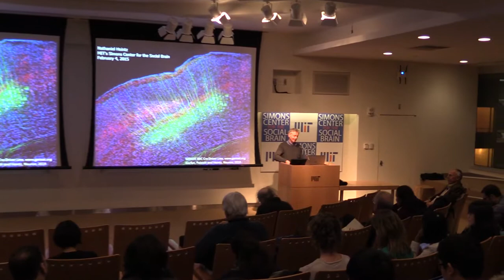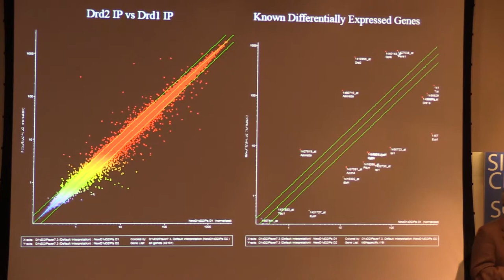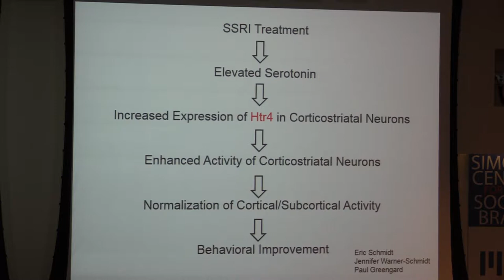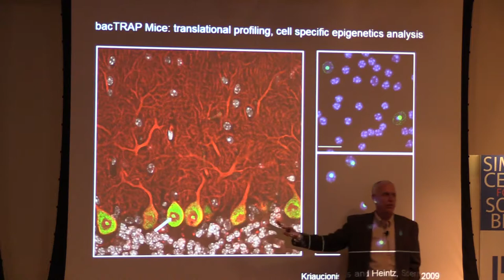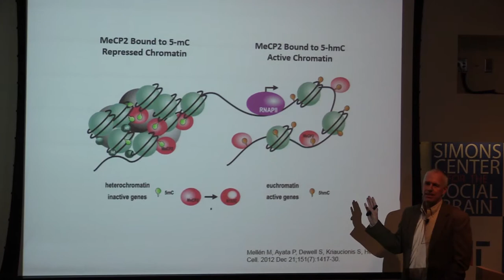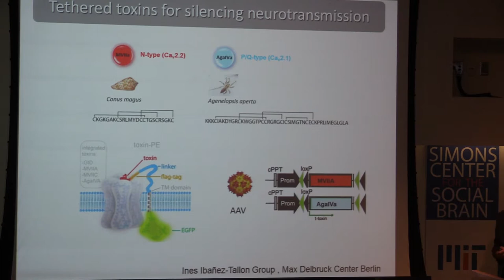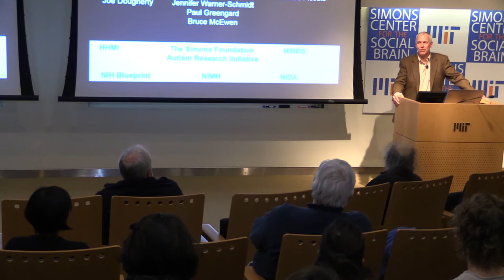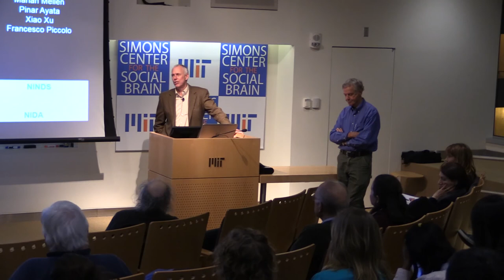Nathaniel Heintz, Ph.D.: Understanding Brain Function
Understanding Brain Function: Insights from Genetic and Epigenetic Analysis of CNS Cell Types
It has been known for over a century that the circuitry of the mammalian brain is constructed from hundreds of morphologically distinct cell types. Despite decades of systematic and tremendously incisive electrophysiological studies of the responses of neurons to external sensory cues or internal physiological states, the detailed properties of discrete CNS cell types and their contributions to brain function remained largely obscure. In this seminar, I will discuss our efforts to characterize specific classes of CNS neurons at the molecular level, and to utilize this information to understand their function or dysfunction in the context of emotional or social behavior. The discovery of 5-hyroxymethylcytosine in the mammalian genome and its particular relevance to brain function will also be considered.